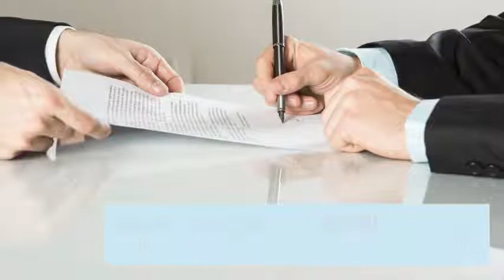Human Resource Executive Dubai Job Openings